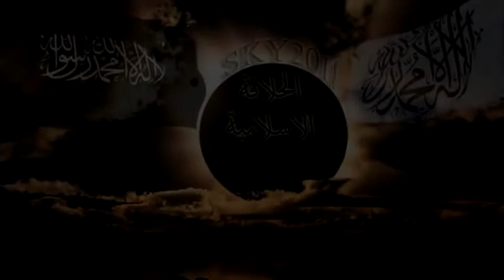87 - تجربة الحكم في الإسلام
تجربة الحكم في الإسلام
00:00
13:00
23:00